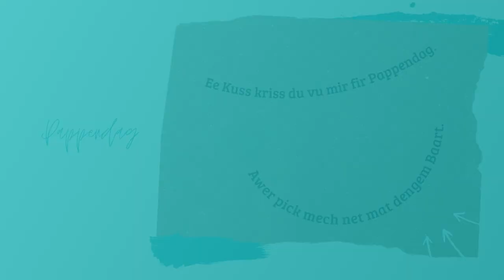Pappendag-Song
Léiwe Papp ech hunn dech iwwert Alles gär.

Léiwe Papp du bass fir mech esou staark wéi ee Bär.

Ee Kuss kriss du vu mir fir Pappendag.

Awer pick mech net mat dengem Baart.

Produced by Nils Liefgen